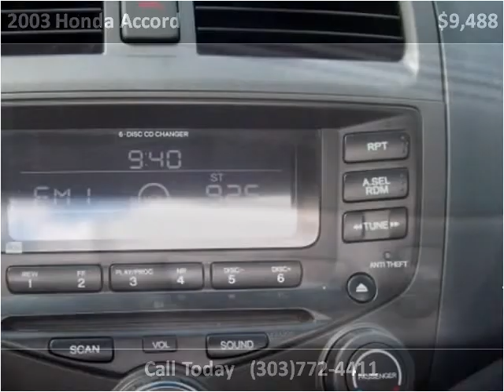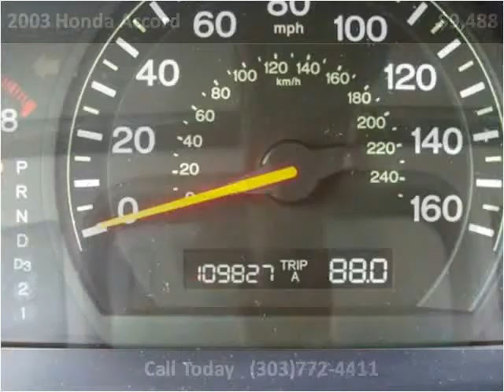2003 Honda Accord Used Cars Longmont CO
This 2003 Honda Accord is available from Longmont Auto Brokers.